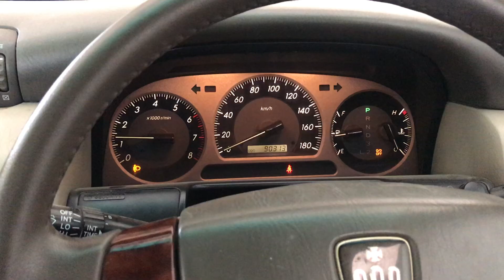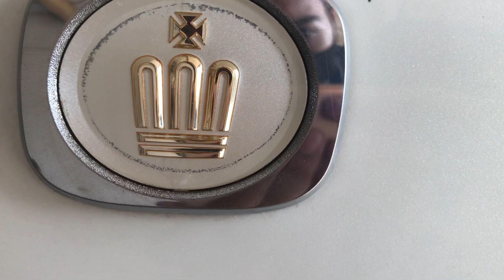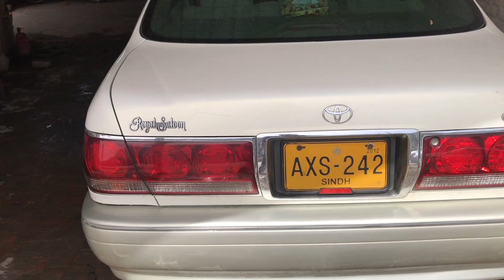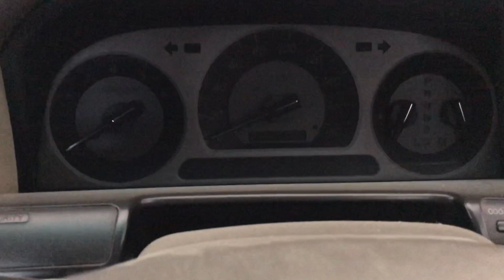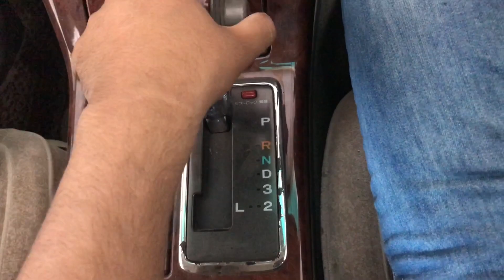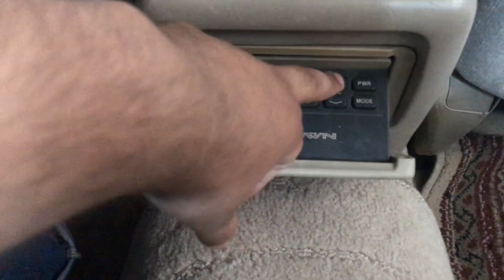Toyota Crown Royal Saloon 2000-03 Review|Price and Features in Pakistan|Motor Reviews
Toyota Crown Royal saloon is a super luxury Japanese car.
It is also known as Japanese Mercedes S class.